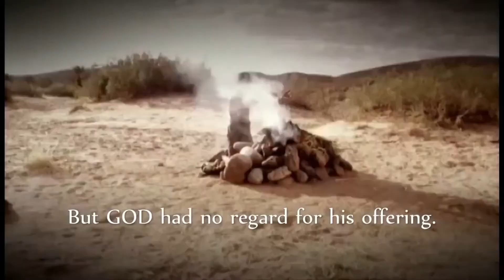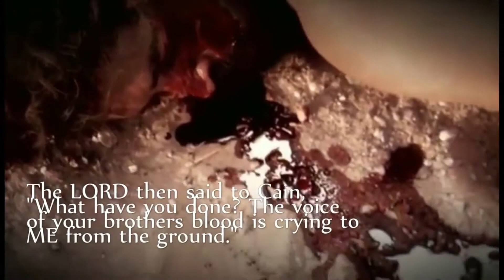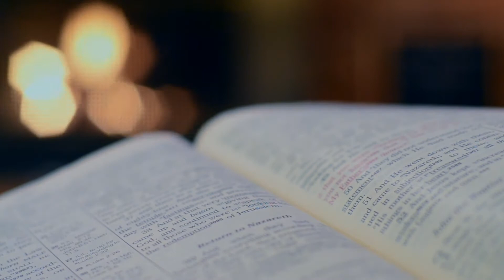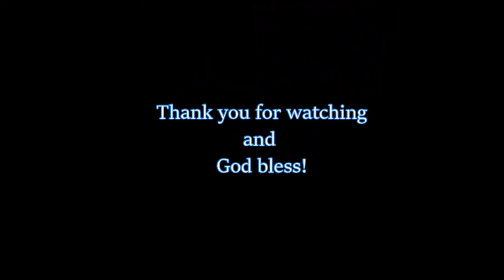GENESIS PROJECT – EPISODE TWO - THE FALL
Just as in Episode 1 of the Genesis Project, there is little need to write a narrative about it because it is literally word for word from the Bible. We read from the New International Version of the English Bible. In this episode, we will be covering Chapters 8 through 8 with a subtitle heading of “The Fall.” This is where Adam and Eve were in the Garden of Eden taking care of the place and they ate a bite of the forbidden fruit that God specifically commanded them not to eat. The results of their disobedience are banishment from the Garden and being made mortal with a limited lifespan, unlike the way they were created.
     You are encouraged to read alone in case you cannot clearly make out the words as spoken by the character we use as God’s voice, It is worth noting that we wanted to obscure God’s voice intentionally because God does not have a body, therefore He has no mouth or vocal cords. When God speaks in our setting He squeezes the element of the earth and causes them to reverberate into what you can receive as a spoken language. He squeezes the elements and that is the sound you are hearing in our narrative.
     From the narrator’s perspective, this is the written word of God that was actually written thousands of years ago when God inspired Moses to write the first five books of our common bible. It appears that mankind has been corrupted from the very beginning and we are paying the cost for our disobedience by living in a “fallen world.” We are no longer in the Garden with our Creator but now on a hostile planet subject to the wiles of the demons and our adversary the devil.
     Though we try not to judge people, we simply want to portray humankind as they are in hopes of trying to figure out the mystery of life. Knowing our past helps us to hopefully learn from it. Thankfully we are not the ones who has to do the heavy lifting because God has made a way for us to come back into good grace with Him. All we need to do is seek God first and then all else that is required of us will be shown to us and made possible for us to achieve.
     So far we will continue with the Genesis Project until the Lord wants us to move on to the next. We try not to get out too far in front of the Spirit because firstly, we want to do as the Lord commands which is to seek first the Kingdom so the Lord may guide our steps from here forward. As always, To almighty God be the glory, Selah!